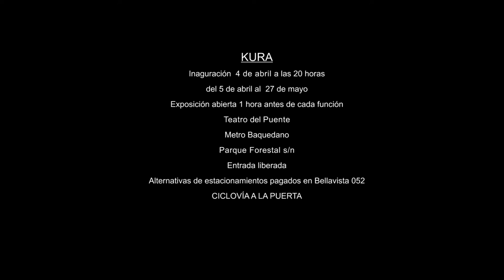KURA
Del 5 de abril al 27 de mayo 2018
Entrada liberada
Exposición abierta desde 1 hora antes de cada función o concierto.
Teatro del Puente

La exposición Kuras de la artista Mercedes Fontecilla releva la imagen del río Mapocho como eje que articula el paisaje natural y la construcción de la vida urbana en la ciudad de Santiago.

El proyecto nace de un trabajo de investigación que comienza el año 2015 en torno al nacimiento y recorrido del río, y cómo éste atraviesa la ciudad dialogando con sus habitantes.

La muestra está compuesta por una serie fotográfica impresa en cristal iluminado, un video-instalación que muestra el origen cordillerano del río Mapocho y una serie de tres obras objetuales de piedras, cristal y texto.

El artista Sebastián Jatz participará como invitado presentando un dispositivo sonoro que usa la energía hidráulica del río.

De este modo Kuras se instala como una obra site specific pues toma el espacio de Teatro del Puente en su relación con el cauce fluvial como punto de partida para la concepción de su propuesta.